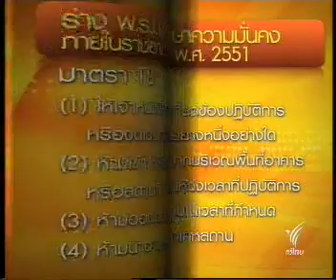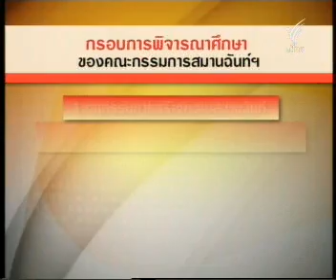8MAY09 THAILAND's NEWS; 4of10; PART4